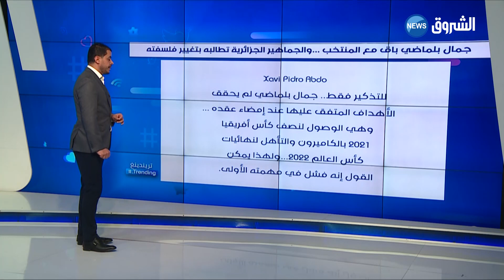!جمال بلماضي باق مع المنتخب ..والجماهير الجزائرية تطالبه بتغيير فلسفته